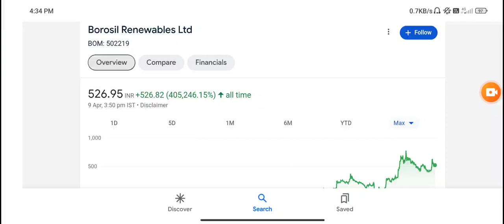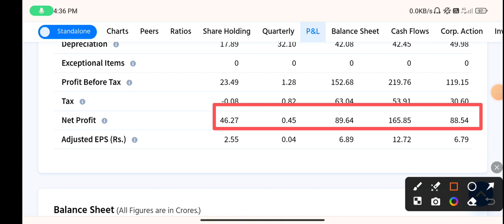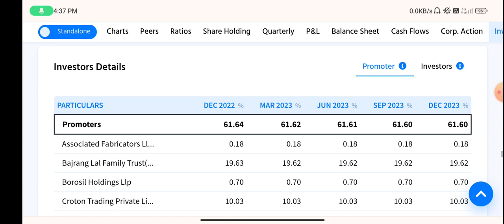Borosil Renewable share analysis || Borosil Renewable share fundamental analysis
best penny stocks for 2024 under 10 rs
best penny stocks to buy
best penny stocks to invest in 2024
best penny share 2024
best penny share to buy
best penny share 2025
best penny share for long term investment
best penny share for long term
best penny share today
penny share
penny share under 1 rs
penny share kaise kharide
penny stocks
small cap stocks tamil
small cap stocks for short term
best long term share 2024
best high growth stocks
best high return stocks
multibagger share
multibagger share kaise dhunde
multibagger share list
multibagger share kaise dhundhe